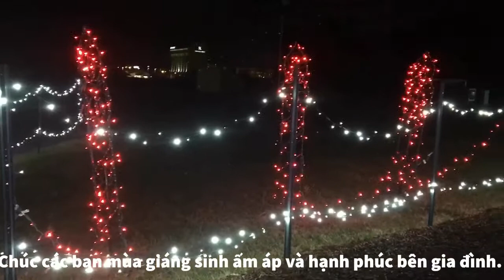Part3: Ngạc Nhiên...Giáng Sinh Ở Mỹ. Ôi! QUÀ ...